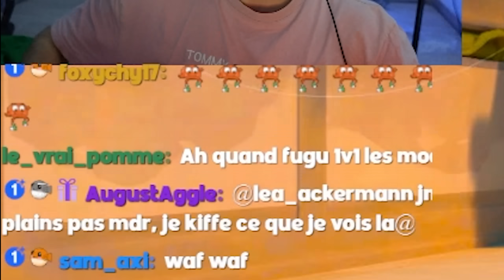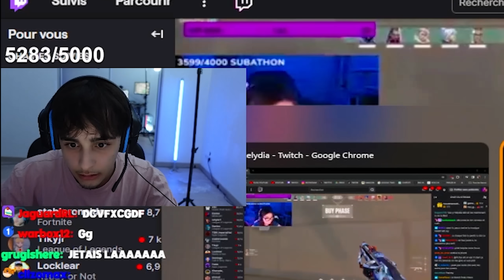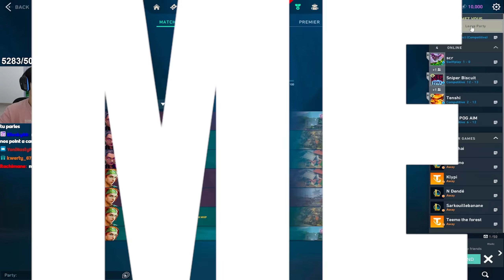J'ARRACHE DES ASCENDANT 3 MAIS JE NE M'ATTENDAIS PAS À ÇA.. 🤬